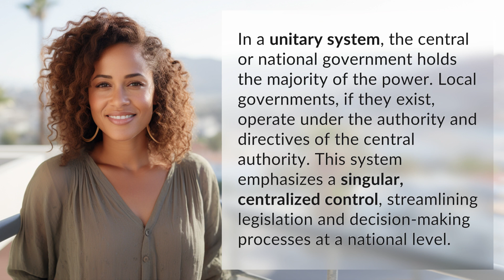What is a unitary system gives most of the power to?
The Power of Unitary Systems 👉 Power of Unitary Systems 👉 Discover how unitary systems concentrate power in the hands of the central government, shaping legislation and decision-making processes.

Laura S. Harris (2024, February 2.) What is a unitary system gives most of the power to?
    🌐 AskAbout.video